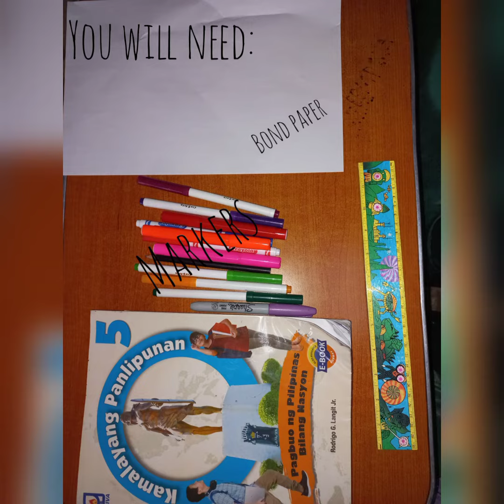Fact Pyramid: Real Compania de Filipinas